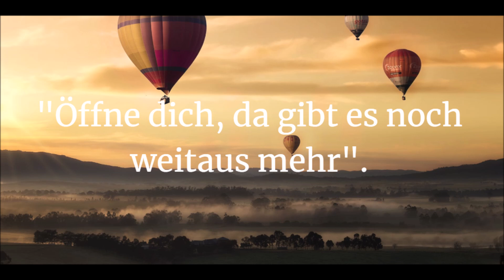# 92 Öffne dich für ein großartiges Leben Ein Kurs in Wundern EKiW (2020)